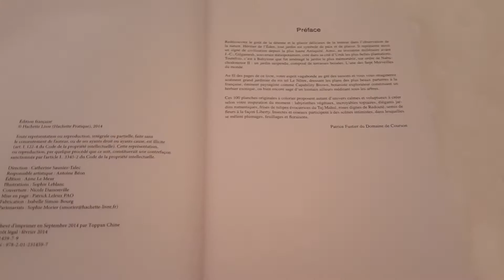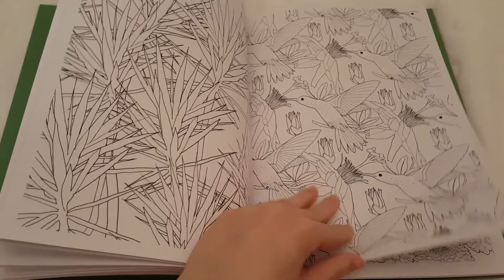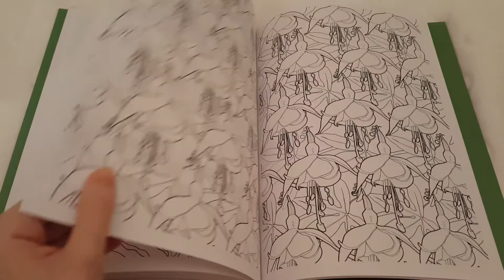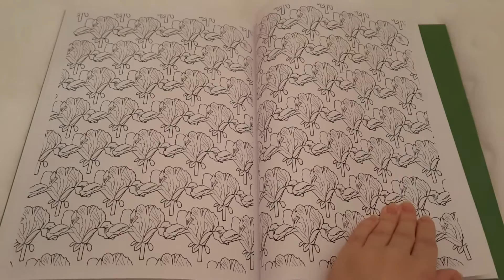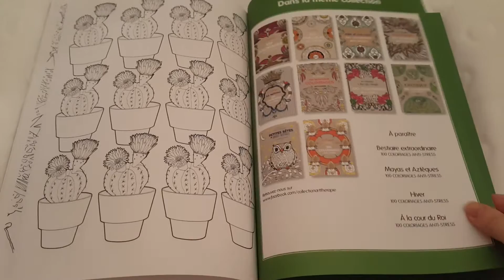Art-Thérapie: Jardins Extraordinaire: 100 coloriages ANTI-STRESS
Ces 100 coloriages proposent autant d'univers naturels à réinventer selon votre inspiration: labyrinthes végétaux, incroyables topiaires, frises de tulipes évocatrices du Taj Mahal, roses dignes de Redouté, semis de fleurs à la façon Liberty.
Au fil des pages, papillons, oiseaux et autres animaux familiers des jardins apportent keur touche poétique.
Détendez-vous et retrouvez le plaisir de créer.